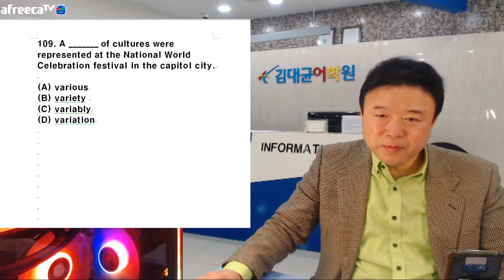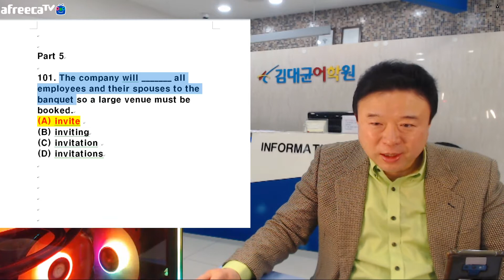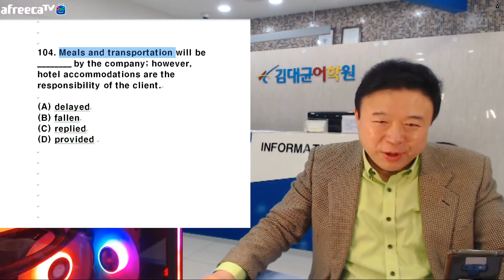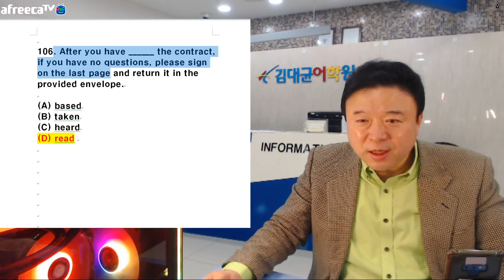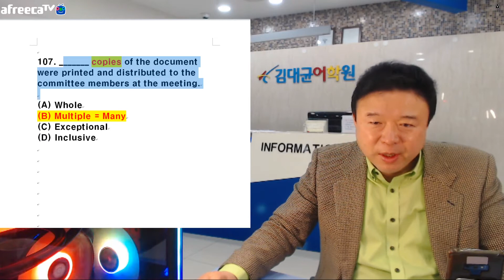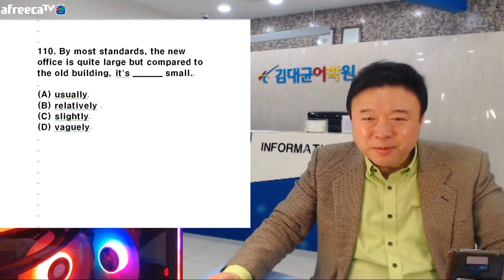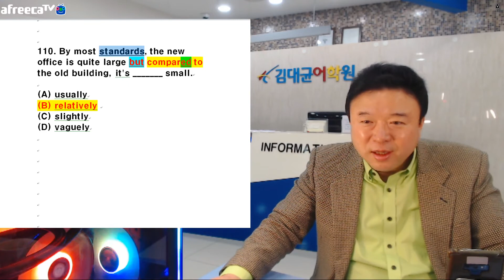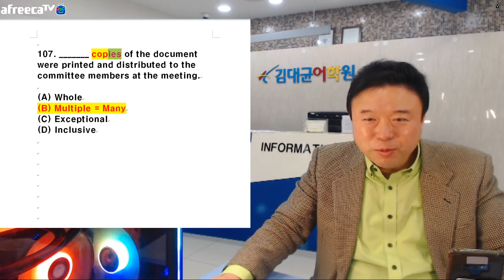3월14일토익 대비 토익파트5 초고속 문제풀이 by 김대균토익킹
3월14일토익 대비
토익파트5 총 10문제 초고속 문제풀이  by  김대균토익킹

Part 5

101. The company will _______ all employees and their spouses to the banquet so a large venue must be booked.
(A) invite
(B) inviting
(D) invitations

102. There is speculation that the construction of the new MarEnergy Plants will _______ the small town into a somewhat heavily populated city.

(A) transform
(B) transformative
(D) transformational

103. Turner Inc. is seeking qualified applicants for their Advertising Director position; the ideal candidate will _______ in digital marketing.

(A) excel
(B) excelled
(D) excellence

104. Meals and transportation will be ________ by the company; however, hotel accommodations are the responsibility of the client.

(A) delayed
(B) fallen
(D) provided

105. If _______ have any questions or concerns, please don't hesitate to
contact your department's HR director.

(A) you
(B) your
(D) yourselves

106. After you have ______ the contract, if you have no questions, please sign on the last page and return it in the provided envelope.

(A) based
(B) taken
(D) read

107. _______ copies of the document were printed and distributed to the committee members at the meeting.

(A) Whole
(B) Multiple
(D) Inclusive

108. City residents are distributing ________ on the detrimental effects of the proposed pipeline, specifically in regards to its potential impact on the environment.

(A) mistake
(B) attention
(D) information

109. A _______ of cultures were represented at the National World Celebration festival in the capitol city.

(A) various
(B) variety
(D) variation

110. By most standards, the new office is quite large but compared to the old building, it's _______ small.

(A) usually
(B) relatively
(D) vaguely